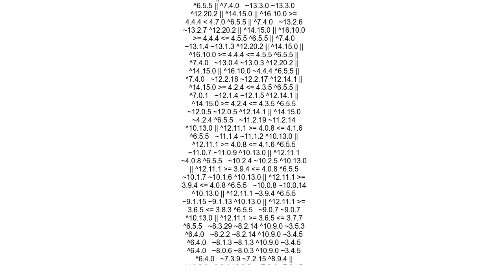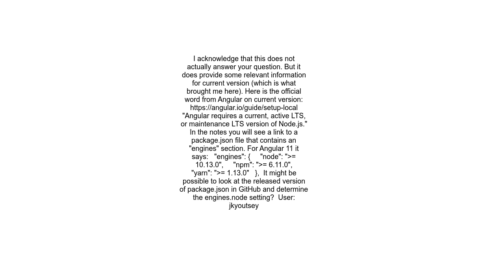Is there a compatibility list for Angular Angular CLI and Node js